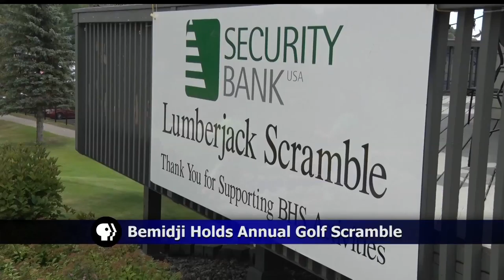Bemidji Athletics Department Holds Annual Lumberjack Scramble